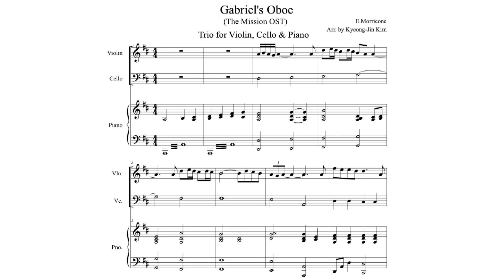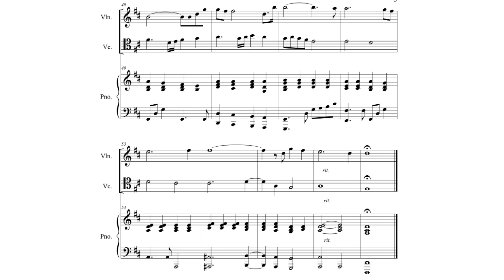[Piano Trio] E.Morricone - Gabriel's Oboe / The Mission OST / 가브리엘의 오보에 / 넬라 판타지아 / 피아노 트리오 Ver.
Gabriel's Oboe
Arr. by Jin

감사합니다.